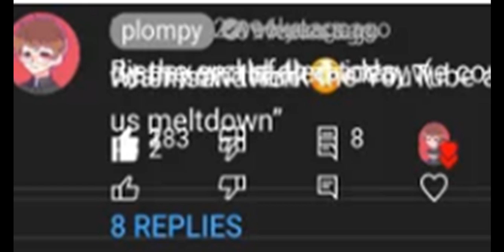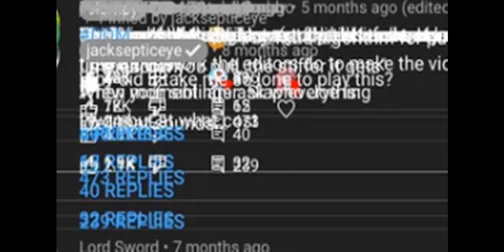r/softwaregore #7 - locked out for 36 years...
From inaccurate polls, to giant text boxes saying 22FPS! it's another